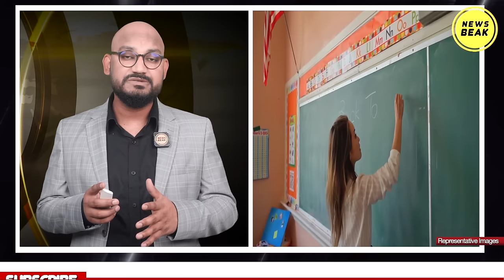Tamilnadu में जाति की समस्या पर चौंकाने वाली रिपोर्ट आई, स्कूलों में ऐसा करते हैं सवर्ण टीचर-छात्र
UPI - newsbeak@yesbank